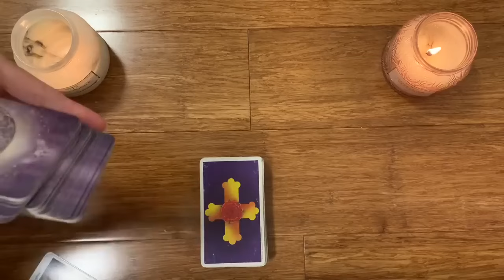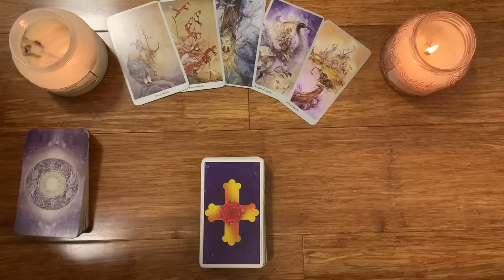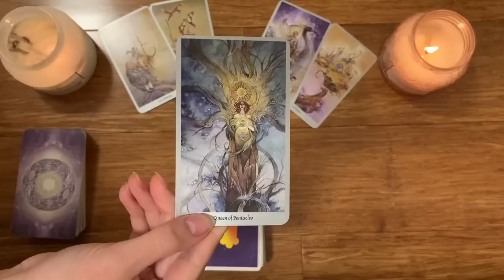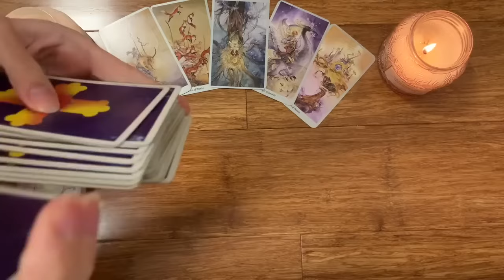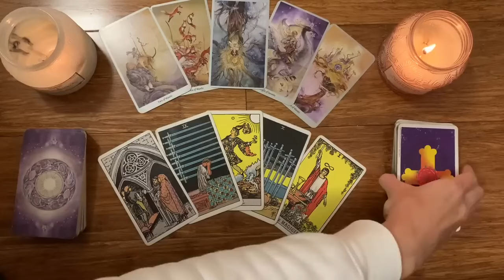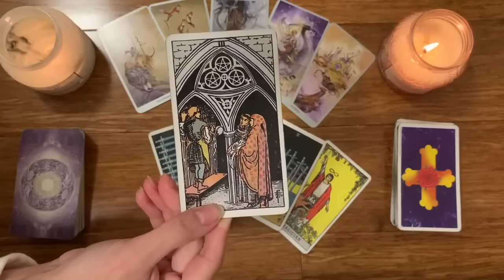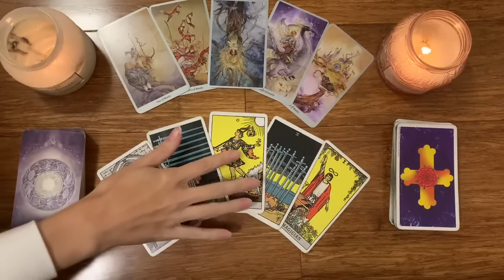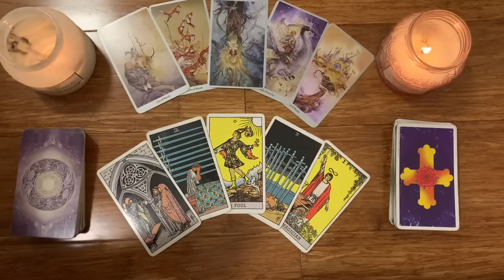GEMINI I HAD TO POST THIS 😱 IT'S TIME YOU KNOW THE TRUTH!! 😱 💌🔥31 JANUARY 2024 DAILY TAROT